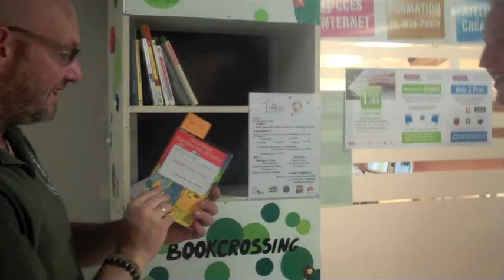Micro-trottoir sur la lecture - Antistatic Maison des Jeunes de Tubize - Bibliothèque de Tubize